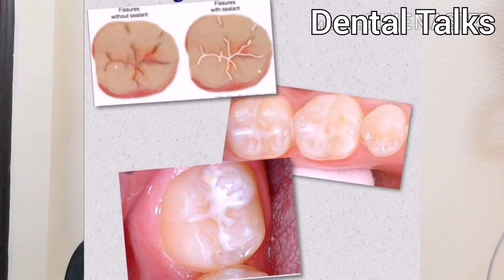Oral care in Children#Newborn#Teething#MilkTooth#Decay#Prevention|VLOG 2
This video contain,how to care our children's oral cavity from birth.